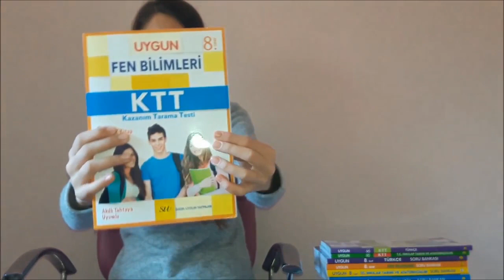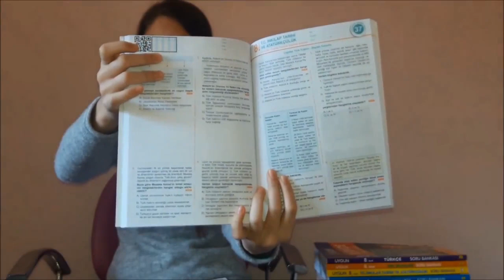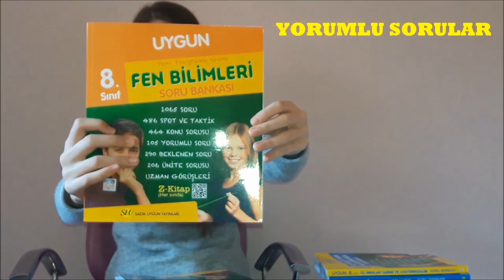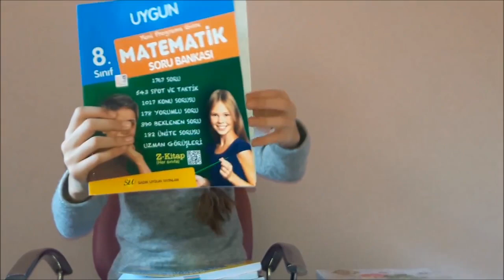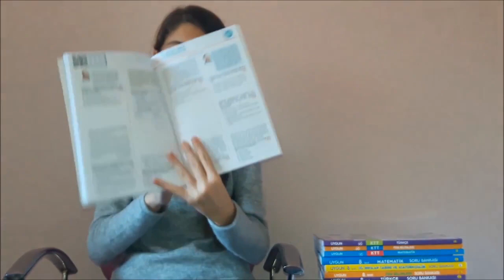Moda Madame ile 8. Sınıf Kitapları İncelemesi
Sevgili Moda Madame yayınlarımız ile ilgili yaptığı samimi yorumları için teşekkür ederiz.

Sadık Uygun Yayınları müfredata uygun olarak kazanımlara göre hazırlanmıştır.

Her dersin KAVRAM HARİTASI, KÖY(Kazanım Ölçme Yaprakları) ve FÖY (Fasikül Ölçme Yaprakları) bulunmaktadır.

Takip için;